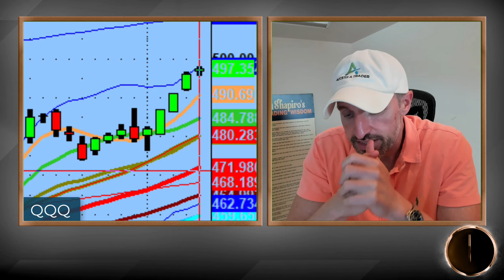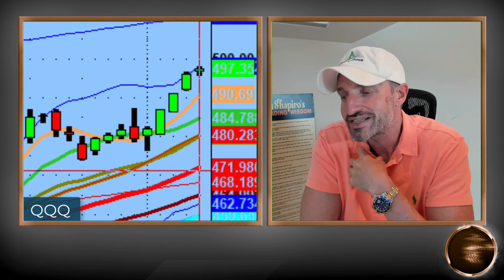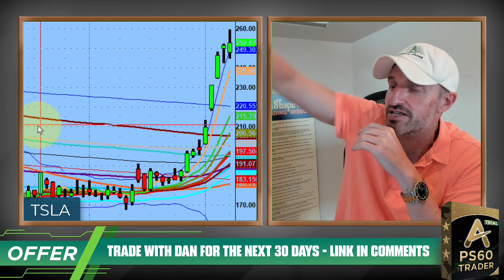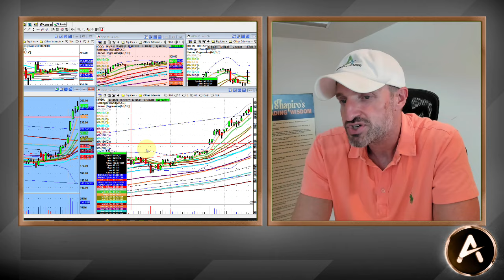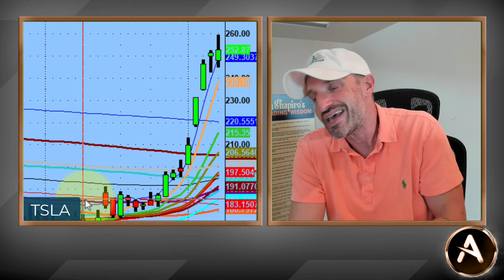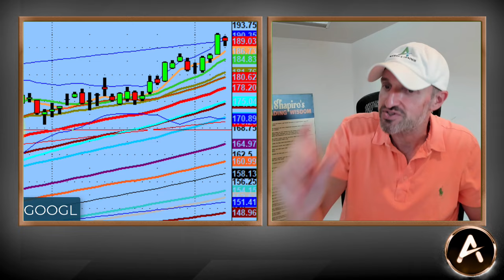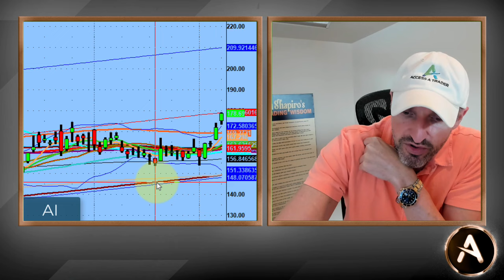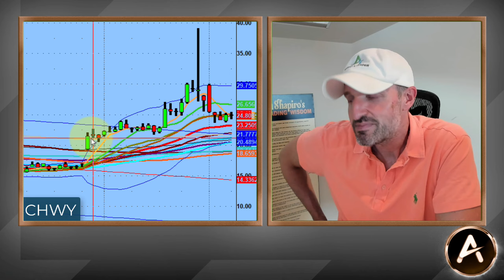$AMD - With Friday's Breakout. Does It Still Have More Room To The Upside In Its Future? | PS60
Semi's continue to do their thing. It's a good idea to take a look at some of them that have not had a breakout yet. Examples: $MCHP and $ENVX

But most importantly is $AMD which should it break above the LR Line then it has room to the upside for sure.

$TSLA could have a blowoff pause in the coming days and other names were fairly muted today, but we will see tomorrow.

💚 COMMUNITY SUPPORT 💚